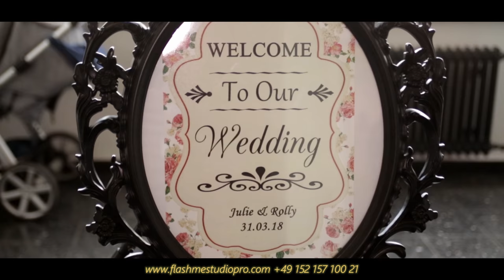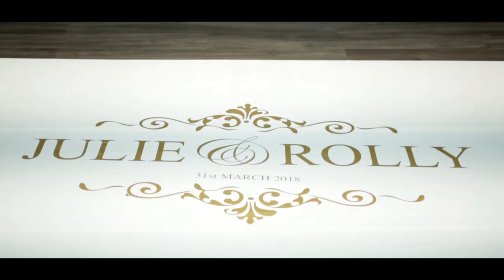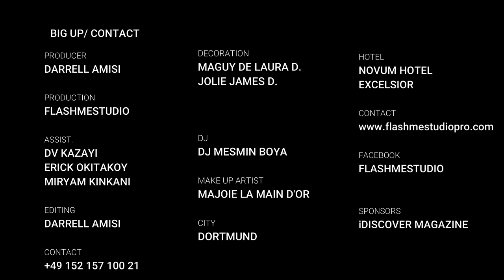SHE MADE HIM CRY! BEST WEDDING'S PARTY JULIE & ROLLY Dortmund 03.31 2018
Production:
FlashMeStudio